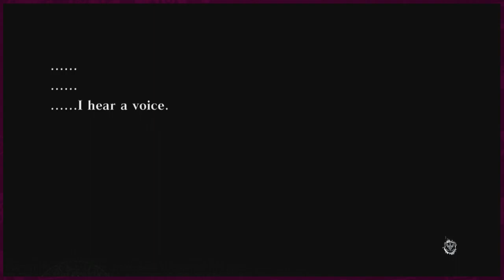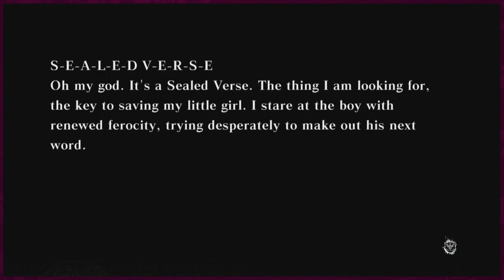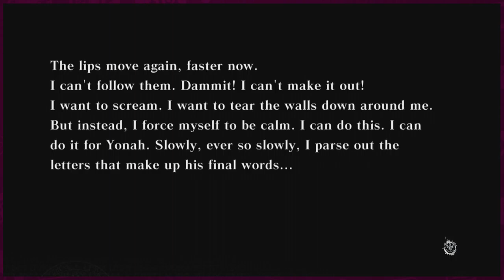Nier #12: Shahriyar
With Nier Automata on the way, I just had to do a Lets Play series on what was my favorite game that I got to experience last year. That being Nier.

This series runs a little over 30 episodes, but I hope you guys enjoy it enough to stick around for the whole thing!